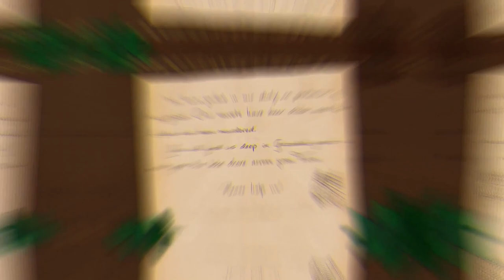ECCO I VOSTRI VINCITORI! || INDIE AWARDS 2022